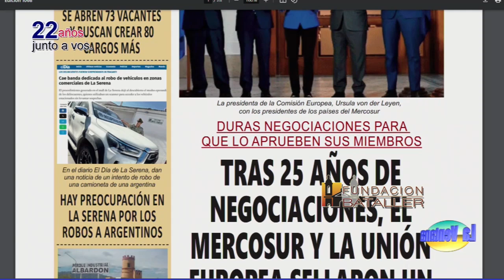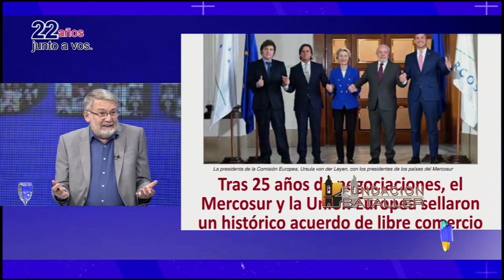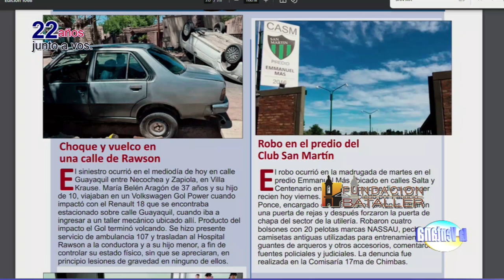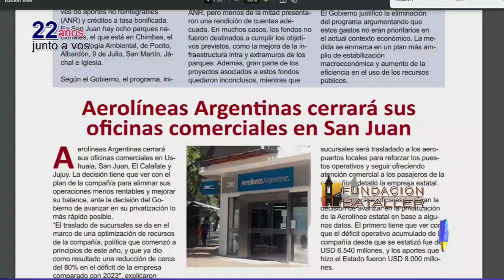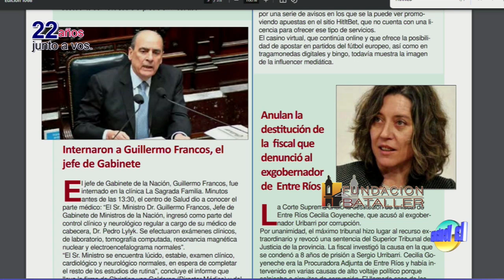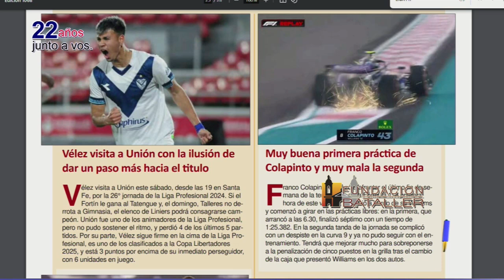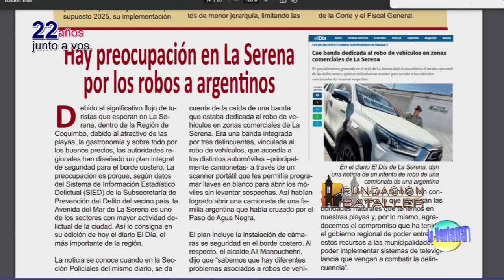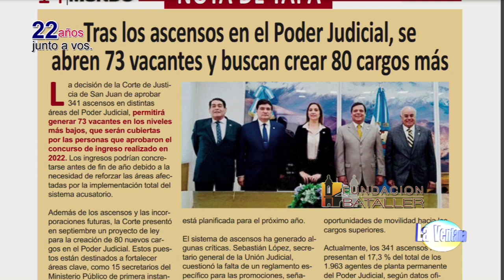Educación en tiempos de IA; mercado inmobiliario y Santiago Ferrer, finalista de La Ventana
Programa La Ventana del 6 de diciembre de 2024, que conducen Juan Carlos Bataller y Juan Carlos Bataller Plana y que contó con la participación de Patricia Moreno y Johana Icazati. Estuvieron invitados: Américo Sirvente, director Centro Tecnológico Educativo, ingeniero; Alejandro Martín, secretario de Industria; Leonardo Pérez Tinto, propietario de Inmobiliaria Pérez Olivera y Santiago Ferrer, finalista del Concurso de Intérpretes.